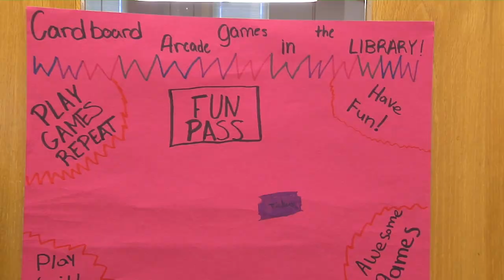Math Arcade at Ward Elementary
Fifth grade Colts at Ward Elementary created exciting games made out of cardboard and shared their creations with kindergarten through fourth grade students at the school.  The project was inspired by a short film they watched called Caine's Arcade.